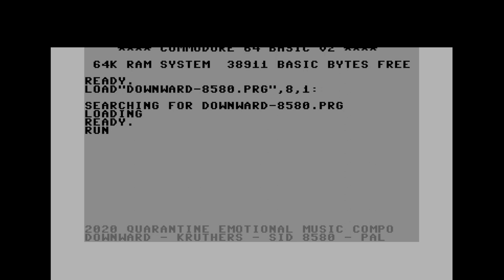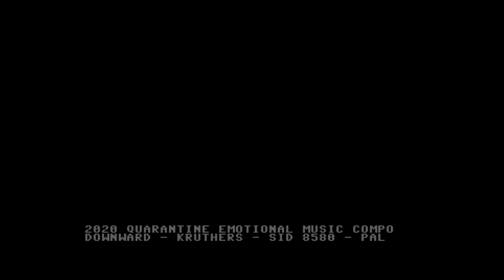Kruthers - Downward | C64 Music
Release Date :
11 April 2020

Released At :
2020 Quarantine Emotional Music Compo

Code :
Kruthers